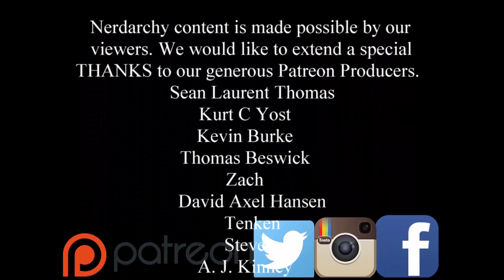PAYING the DEATH TAX Character Death, Back Up Characters, & Getting Back in the Game D&D Discussion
PAYING the DEATH TAX  Character Death, Back Up Characters, and Getting Back in the Game D&D Discussion
Nerdarchist Dave and Ted discuss characters dying in a Dungeons and Dragons game and the implications that go with it. Should players come to the game with back up characters in hand? Should there be a penalty to dying in the game outside of the game. We've played all kinds of gaming styles.

Find Us-